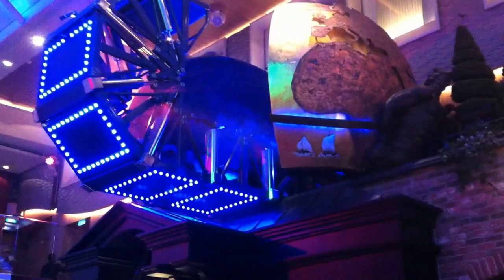Oasis of the Seas Cruise - Royal Caribbean Cruise Vacation November 2012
Took the family on a little criuse. Weather is rocky at beggining of cruise, but quickly improvved.
-Cruise Ship
-Bahamas
-St. Thomas
-St. Maarten